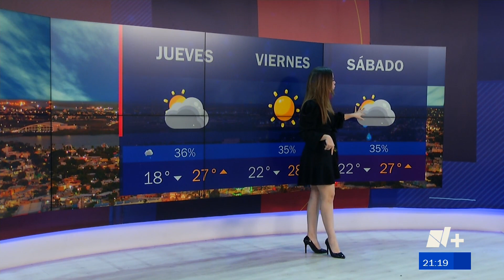Deyanira Alvarado 29 11 2023